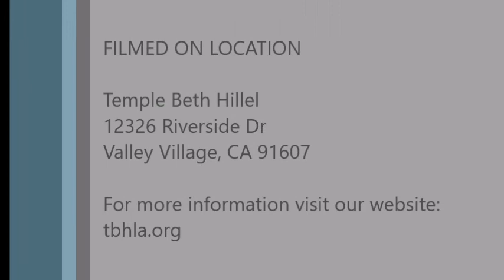Nitzavim with Rabbi Sarah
Let's do our best!